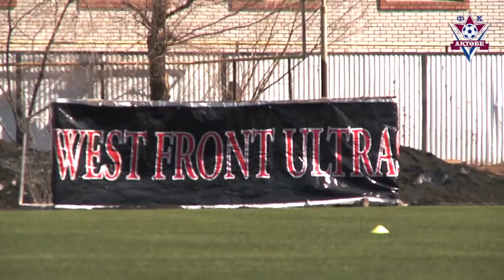3 тур Акжайык - Актобе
видеоподборка голов,опасных моментов игры 3 тура между командами Акжайык (Уральск) - Актобе (Актобе)